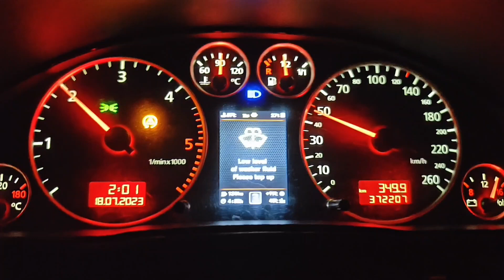A6C5 Avant 2.5 TDI V6 STAGE 3 - 60 - 170 KM/H